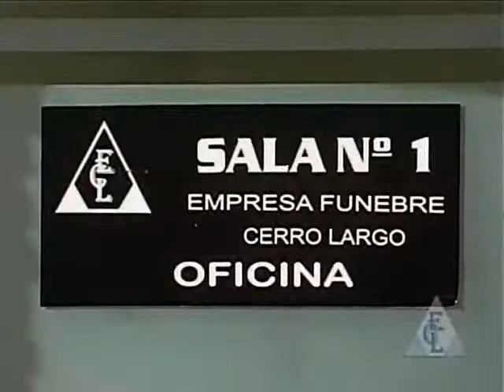Empresa Fúnebre Cerro Largo - Pieza publicitaria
Pieza publicitaria de la Empresa Fúnebre Cerro Largo, realizada para TV y radio, narrada por Mauro Guerzoni Olivera (E.P.D.)

Grabada de las emisiones online de CW53 La Voz de Melo y CXBTV-26 Melo TV Canal 12.